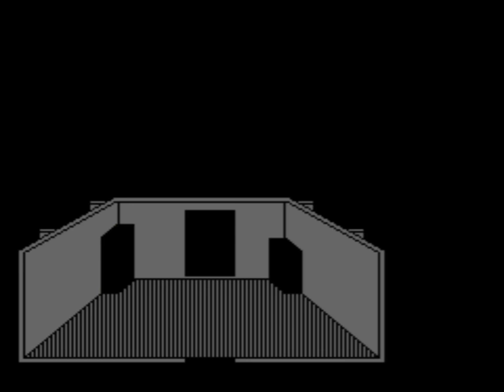Spy vs. Spy (NES) Playthrough - NintendoComplete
A playthrough of Kemco's 1988 license-based competitive action/strategy game for the NES, Spy vs. Spy.

This video shows each of the eight levels played as White Spy.

Spy vs. Spy for the NES is a port of an old 1984 computer game based on the comic strip that used to run in MAD Magazine. The Japanese version of the NES game was released in 1986, the US version in 1988, and the Europe version in 1990.

The premise is simple, though it can be a bit difficult to glean by watching the game if you haven't played it before. Each stage (apparently all taking place in embassies) has five items, hidden in furniture, that need to be collected in order to escape: you need to find a sack of money, a passport, a key, an airline ticket, and because you can only hold one object in your hands at a time, the suitcase is needed to hold all the other items. Once you have all these things, you just run to the exit door and watch the fun little cinematic showing your escape. Everything is hidden, but thankfully you do have access to a map that shows the location of the items, the booby traps, and both players.

Both spies require these items to escape, but only one can come out on top. This is where the weapons and traps come in. You can place booby traps in the furniture and on the doors to wipe out an unsuspecting or inattentive spy. If you are careful, you can disable traps with special items. For instance, if you know that a bucket of (electrical?) water has been put on top of a door you want to go through, you can find an umbrella and pass through it safely. There is also a knife and a club to be found, in case murder is more your thing. Each time one of the spies meets with an untimely end, they lose all of the items in their possession, they're sent back to their beginning room, and they get slapped with a timer penalty.

That's about all there is to it. It's very simple, but it's very effective at getting friends yelling and swearing at each other as they race for the exit. The graphics and sounds are simple, but they do their job just fine - Spy vs. Spy is really a game that doesn't rely too much on a fancy presentation. The animations are fun, though, and the simplistic sprites reflect the line art of the comics well. Well, as well as can be done in a half-screen 8-bit series of line drawings, any way. The spies' personalities come through well with the animation, at least. The sound is somewhat less than great, though. That main tune plays incessantly and can be catchy at times, but you'll probably just find yourself muting it before too long.

Every time you play, all of the items, weapons, and traps can be found in the same places, and the spies spawn in the same rooms every game. While this might not initially seem ideal, as long as both players are familiar with the layouts, it turns the game into something that's far more strategy-oriented than a simple hidden-object game. The downside is that the CPU is an idiot, so once you know the locations, you can beat it without much problem at all. Two players is definitely the way to go here.

My sister and I used to play so much of this game when we were kids. They had it at one of the local rental shops, and even though we were never very good at, we always got a kick out of blowing each other up with all of the random traps. There's not much variety to it, and some of the later stages are a bit too maze-like for their own good, but there is potential to sink many, many hours here.

And for anyone that really can't get enough of Spy vs. Spy, the NES also received a Japanese-only port of the sequel, The Island Caper. The Game Boy, however, also received a port of this sequel in all three territories. Despite the title, "Mad Magazine's Official Spy vs. Spy," making it sound like a port of this game, it is actually conversion of the The Island Caper.

Random side note here - even though the games are completely unrelated, has anyone else noticed how Kemco seemed to like porting PC games featuring maze-like embassies to the NES? Between this an Rescue: The Embassy Mission. I have no idea, it's just a random parallel I noticed. But they really did know good multiplayer gaming. This and North & South are proof of that.